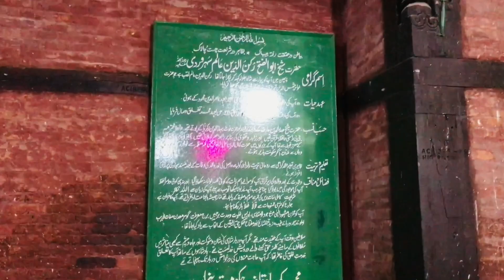shah Rukn-e Alam darbar me kia daikha???🤔🤔|Jani munda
Join us as we embark on exciting journeys, create unforgettable memories, and meet amazing people along the way.

In this vlog series, we showcase the incredible bond we share with our best friend. We believe that friendship is the foundation of happiness, and we want to inspire others to cherish and celebrate their own special connections.

Prepare to be taken on a whirlwind of emotions as we explore new cities, discover hidden gems, and dive headfirst into thrilling experiences. From heartwarming conversations over coffee to thrilling adventures in nature, our vlogs are all about genuine moments and authentic connections.

As we travel to various destinations, we'll introduce you to fascinating individuals who have touched our lives in profound ways. We firmly believe that everyone has a story worth sharing, and we aim to shed light on the incredible diversity of humanity.

Expect a healthy dose of laughter, joy, and occasional mischief as we navigate through different cultures, cuisines, and traditions. We'll take you behind the scenes of our spontaneous road trips, random dance-offs, and impromptu karaoke sessions that are sure to leave you smiling.

Our channel is a judgment-free zone, where we encourage open-mindedness and acceptance. We want to foster a sense of community and inspire our viewers to embrace their own friendships with love, kindness, and adventure.

So, whether you're seeking inspiration for your next getaway, longing for genuine human connections, or simply looking for a good laugh, our vlogs are here to entertain and uplift your spirits. Get ready to join us on this unforgettable journey filled with friendship, travel, and endless possibilities.

We can't wait to have you as part of our worldwide family of friends! Together, we'll make unforgettable memories that will last a lifetime.